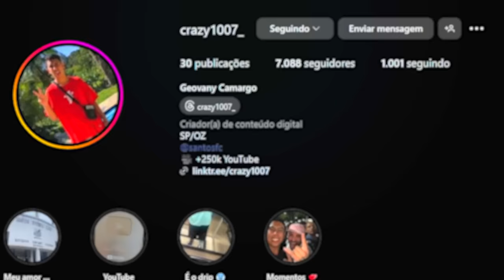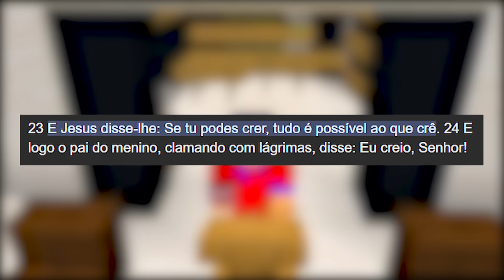LIBEREI O ALIEN X SUPREMO NO BEN 10 MINECRAFT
No vídeo de hoje eu vou mostrar como virei o Alien X Supremo no Ben 10 Minecraft e irei mostrar toda a sua força!